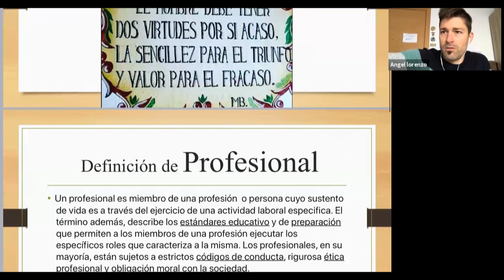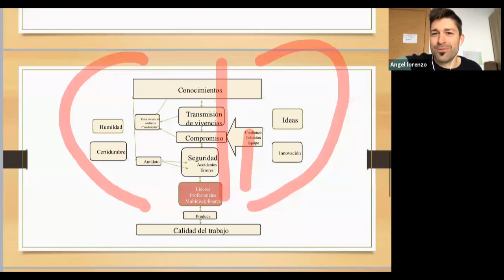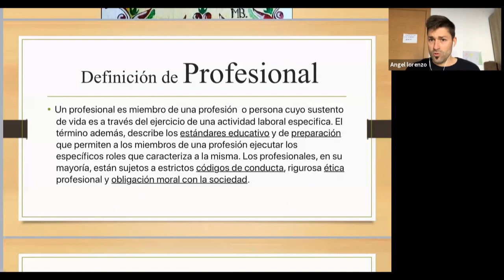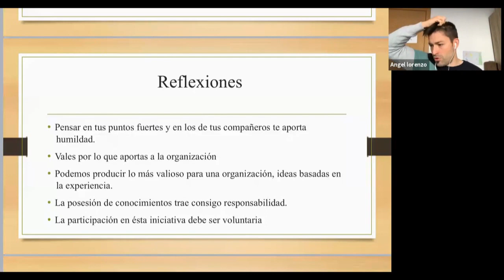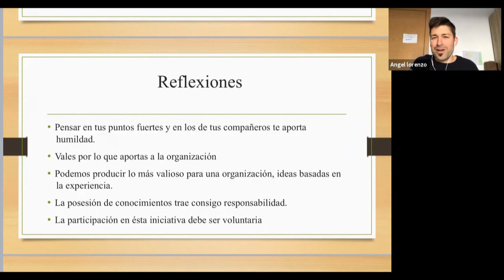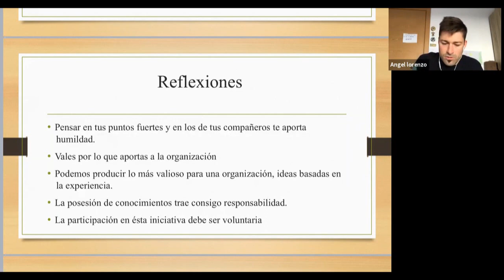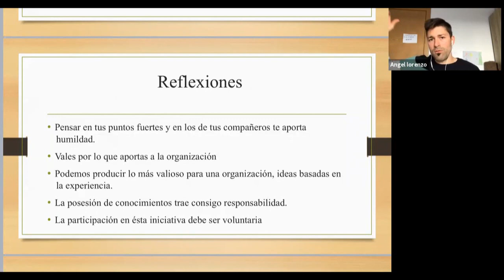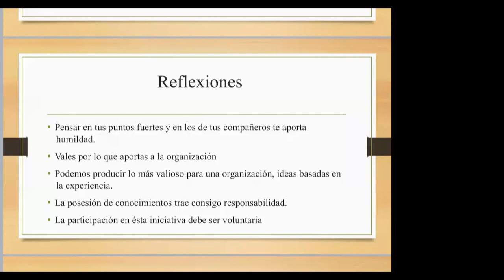FireHomeSchool: Ángel Lorenzo, presentando "Compartir para crecer" de ExtremaduraFire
Mini-webinars FireHomeSchool: Ángel Lorenzo presentando el proyecto Aula Abierta. Una visión pragmática sobre el aprendizaje en el mundo operativo.

20 minutos presentación + 10 minutos preguntas